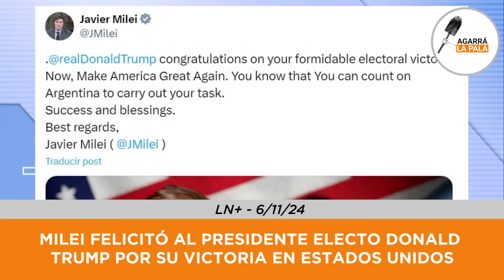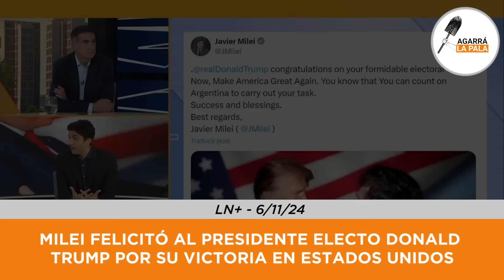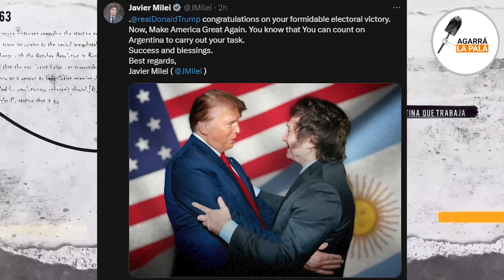MILEI FELICITÓ AL PRESIDENTE ELECTO DONALD TRUMP POR SU VICTORIA EN ESTADOS UNIDOS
Ya se confirmó la victoria de Donald Trump, después de una campaña del miedo casi similar a la que ocurrió acá en Argentina por parte de la oposición de Trump. terminó teniendo una aplastante ventaja contra Kamala Harris, en distritos que eran totalmente democratas terminó hasta teniendo ventaja y sacando todavía más votos en comparación al 2020. Milei, que ya tuvo varias reuniones con el electro Presidente de los Estados Unidos, salió a hablar y a felicitarlo por arrasar totalmente en las urnas y dejar atrás el zurdaje otra vez